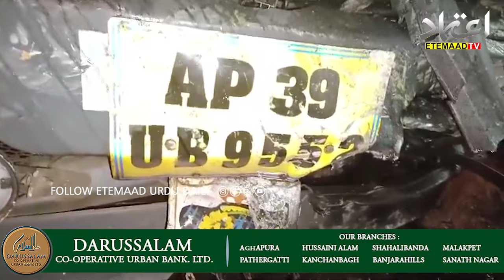Seven People Were Killed In A Collision Between A Bus And A Truck In Nellore District Of AP